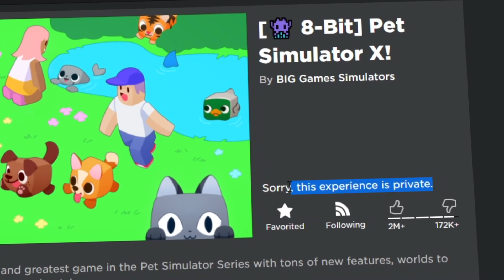PET SIMULATOR X FOI DELETADO 😭